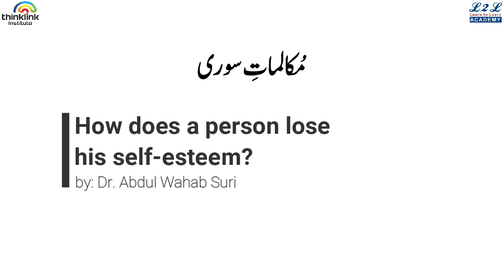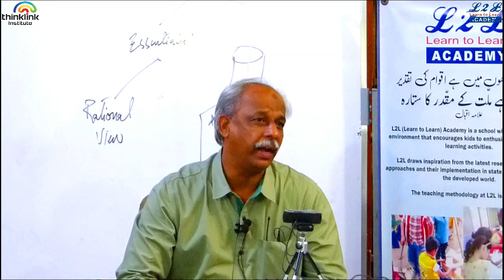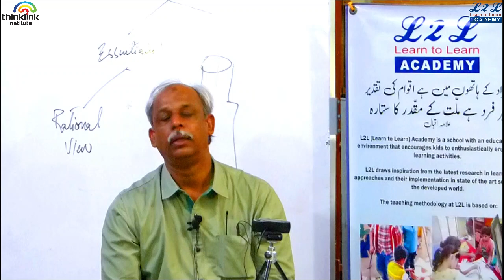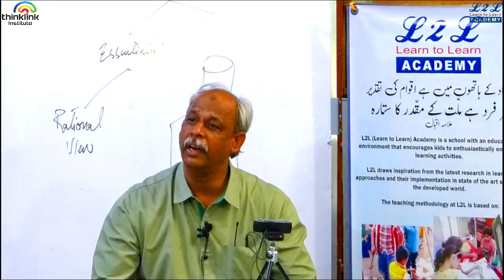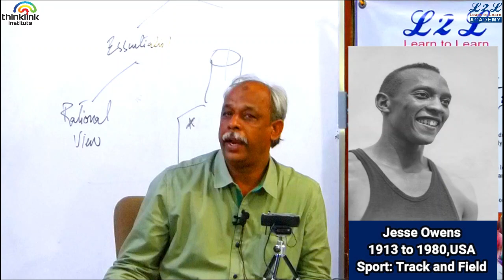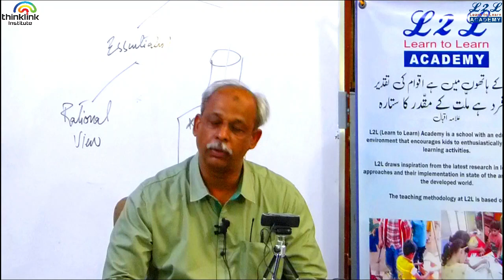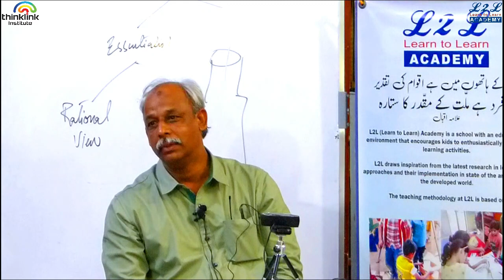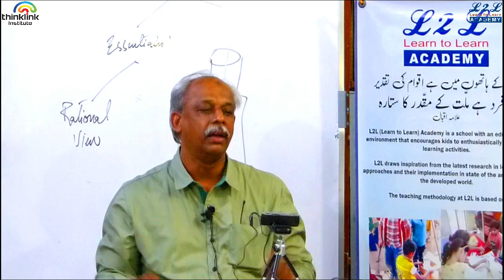How Does a Person Lose His Self-Esteem? | Dr. Abdul Wahab Suri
from Episode 4 - History of Ideas 1